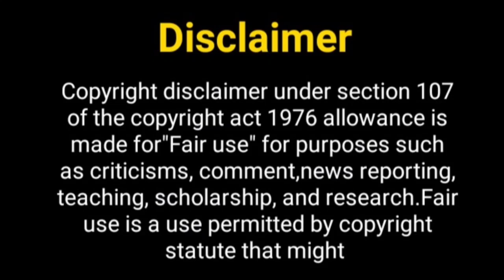स्वरागिनी सीजन 2 जल्द आ...? Swragini Season 2 | Kratika Sengar New Show | Giaa Manek New Show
Hello Everyone

Telly Nagariya
kratika Sengar New Show
kratika Sengar
kratika Sengar new project
giaa manek new show
giaa manek upcoming projects
ishq mein marjawa 2 off air
rrahul sudhir and helly shah
helly shah new show
helly shah upcoming show
Tejaswi Prakash new show
Tejaswi Prakash
swragini season 2
new season of swragini
Tejaswi Prakash lifestyle
Tejaswi Prakash boyfriend
boyfriend of Tejaswi Prakash
swaragini 2